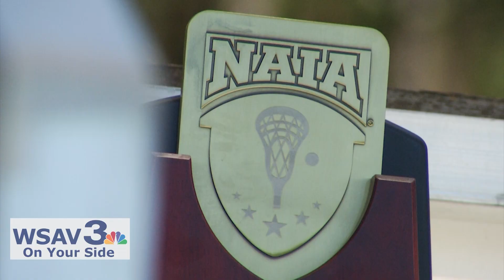scad women's lax sound